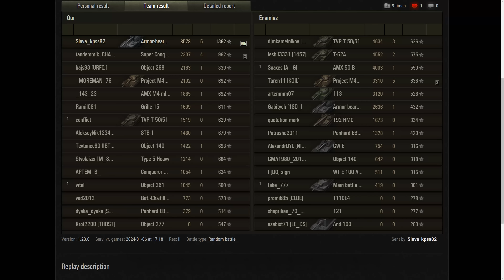World of Tanks Waffenträger auf E 100 - 5x